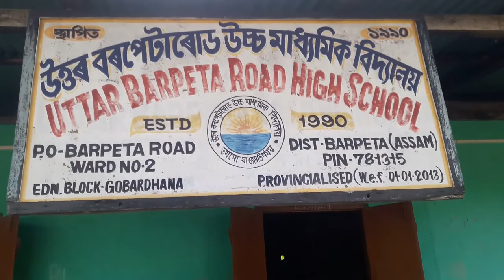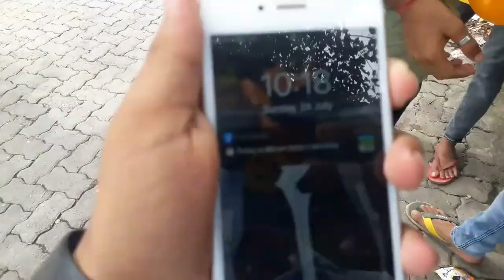Uttar Barpetaroad High School Khon Kenekuwa Saw Ahok |Jintu Moni.